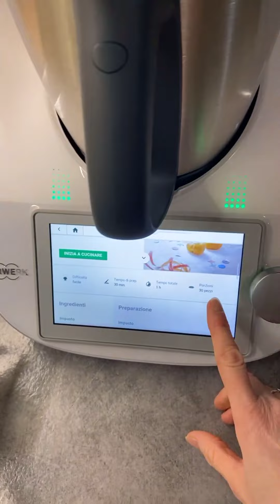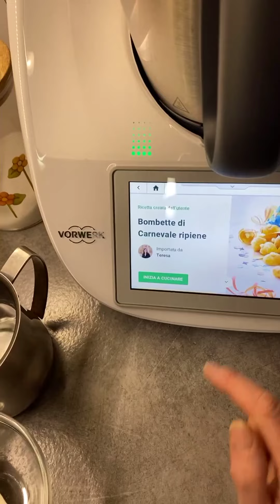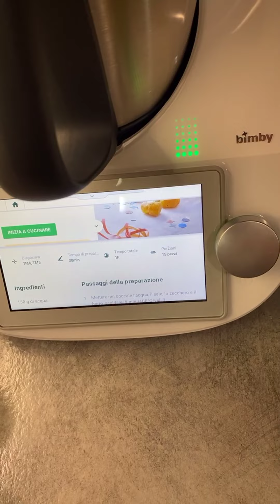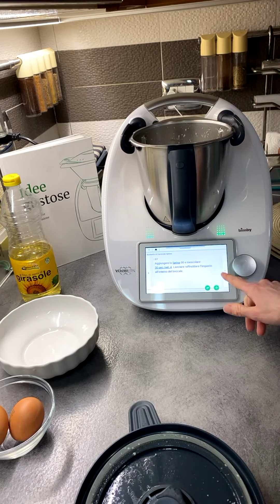Bombette di carnevale ripiene Per TM6 TM5 TM31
Bombette di carnevale ripiene

Per TM6 TM5 TM31

Ingredienti
Impasto

250 g di acqua
1 pizzico di sale
30 g di zucchero
80 g di burro a tocchetti
150 g di farina tipo 00
3 uova
olio per frittura q.b.
Crema

500 g di latte intero
5 tuorli
100 g di zucchero
50 g di farina tipo 00
o 50 g di frumina
Terminare la preparazione

zucchero, a piacere
o zucchero a velo, a piacere